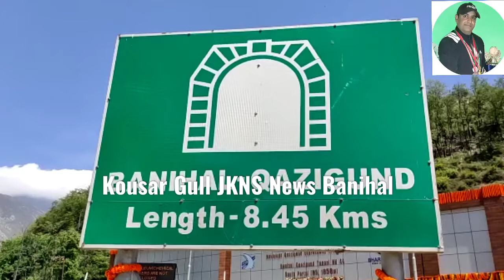Prime Minister Narendra Modi on Sunday inaugurated the 8.45 Km Banihal-Qazigund tunnel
Prime Minister Narendra Modi on Sunday inaugurated the 8.45 Km Banihal-Qazigund tunnel, built at a cost of over 2100 crores to establish all-weather connectivity between the Jammu and Kashmir regions of the union territory